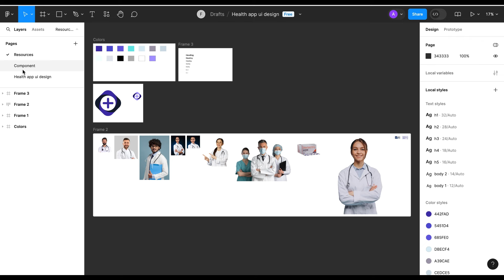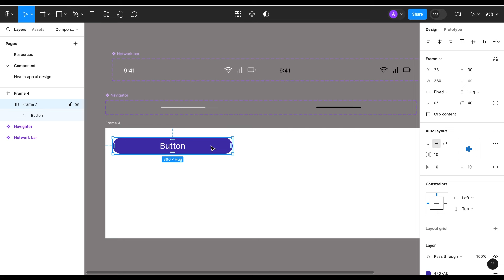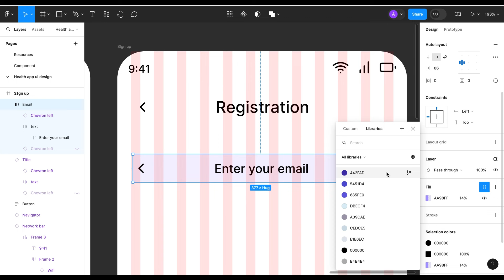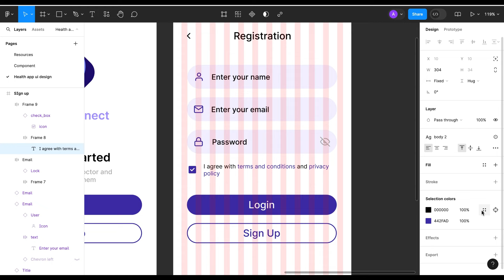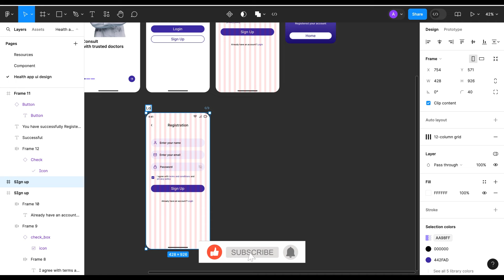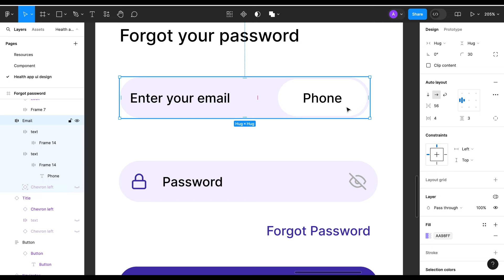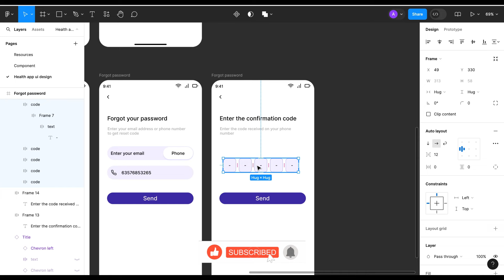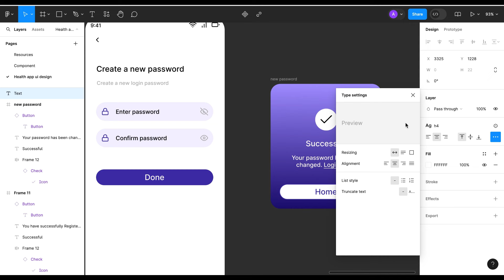Doctor App Ui Design in Figma | Figma Tutorial - Part 2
Doctor App Ui Design | Figma Tutorial - Part 2
This is the continuation of the last video. I have designed login and registration screen in this video. I will post regular videos of this series on my channel.  I hope you will like it.

ui design,
figma for beginners,
figma design,
Figma prototype,
Figma tutorial,
figma design,
figma basics,
how to get started with figma,
Figma Component,